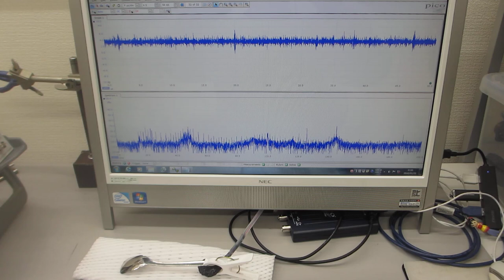メガヘルツ超音波による「表面改質」技術（超音波システム研究所）